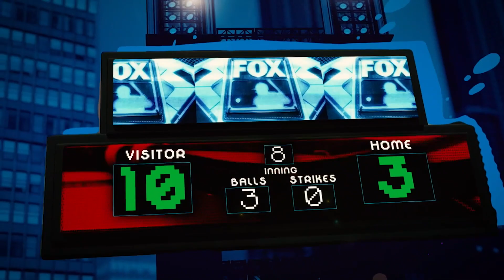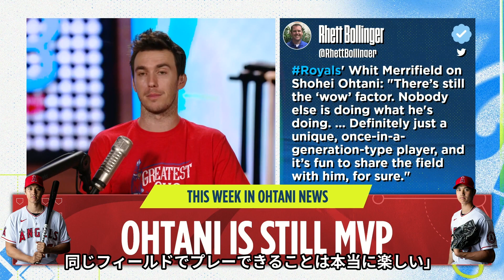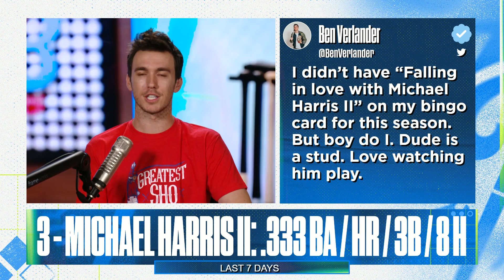Shohei Ohtani (大谷翔平) News: Best back-to-back games in MLB history, & more! | Flippin' Bats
Tuesday edition of Flippin' Bats:
This Week in Ohtani News: Shohei Ohtani with back-to-back amazing 'Shotime' performances, Ohtani the Cy Young caliber pitcher, why Ohtani is STILL this seasons AL MVP!

Head of the Class '22: Ben dives into the Top-5 Rookie performers of the week

Buy or sell: Ben buys of sells some of the hottest topics in MLB

0:00- SHOW OPEN
01:16- GREATEST BACK-TO-BACK NIGHTS IN HISTORY
07:43- PITCHING DOMINANCE
08:12- WHY IS OHTANI STILL MVP
10:54- OHTANI’S HARDEST HIT HR
13:06- HEAD OF THE CLASS ‘22
18:54- BUY OR SELL